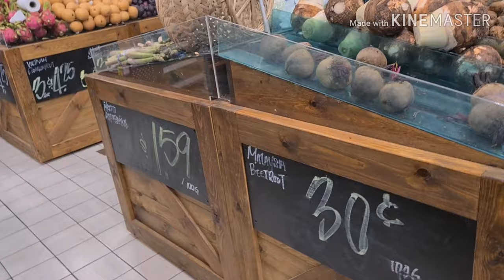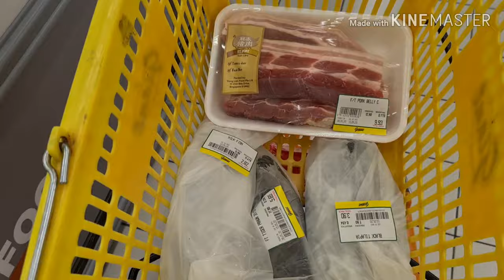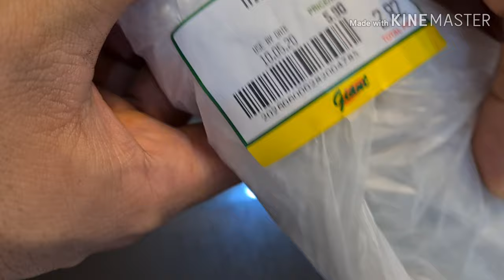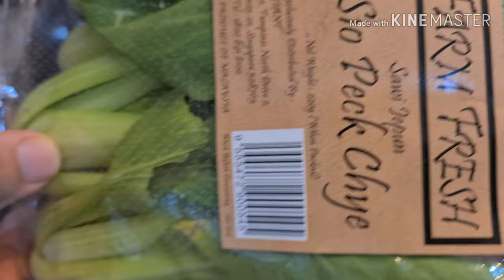Ano mabibili sa 50dollors/P1800 sa singapore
What you can buy using 50sgd in singapore, foods, fish, vegetable,pork, informative ideas, how to buy, what to buy, what you need, budget ,nice place singapore